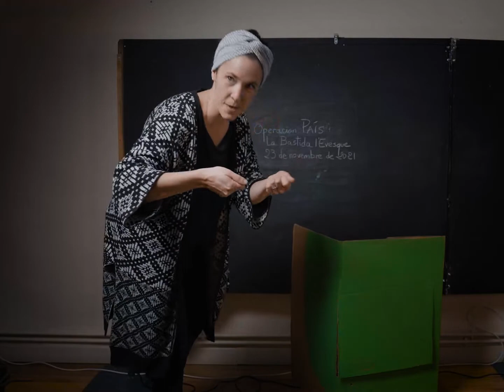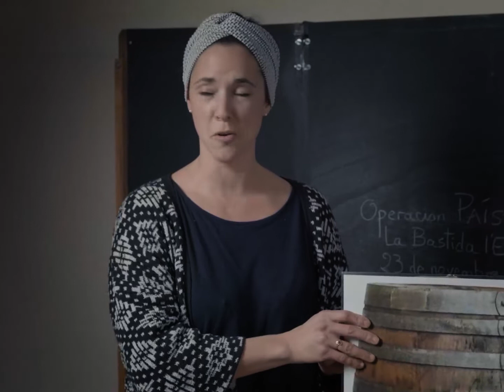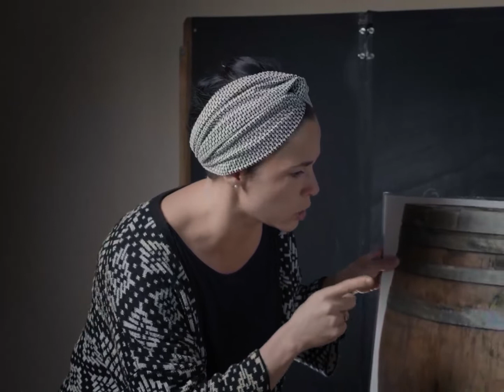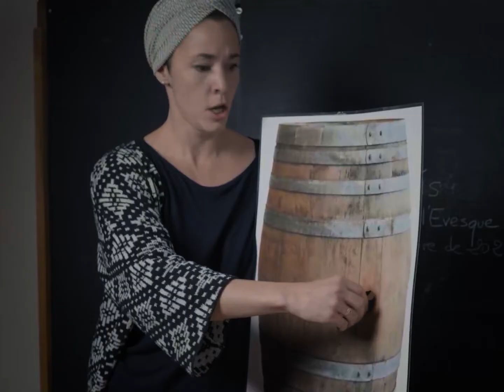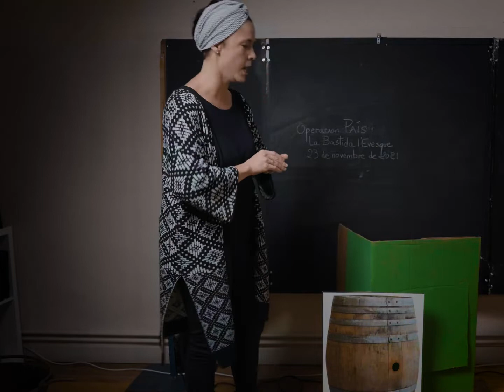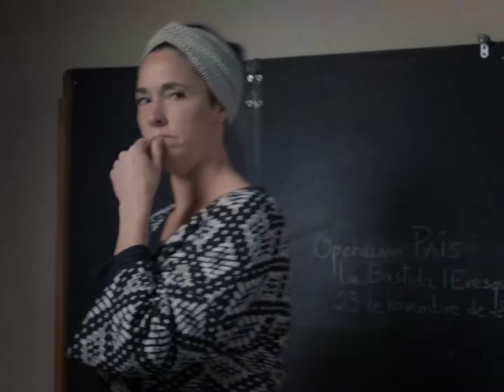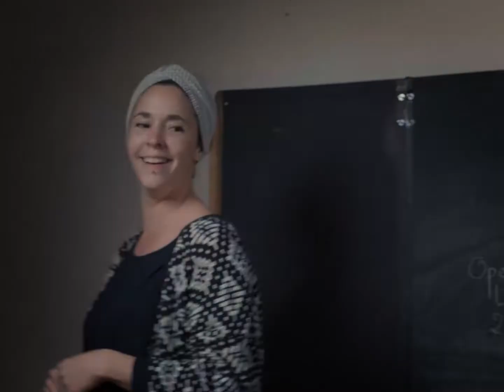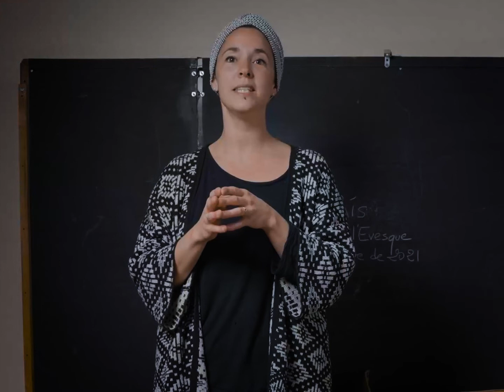Edith Bouygues - L'Enfant polit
Capturé par le Drac, l'Enfant polit est emporté dans le « Pays sous la terre », enfermé dans une barrique et engraissé pour être dévoré par les dracons…
Ce conte ouvre le recueil des Contes del Drac de Jean Boudou (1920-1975), publié par l'Institut d'estudis occitans, seccions d'Avairon e de Tarn en 1975, après la mort du grand écrivain.
« [Aqueles contes] los teni de ma maire nascuda a La Ribièira, comuna de Miirandòl-Bornhonac. La Ribièira, en Albigés, èra parròquia de La Plancada en Roergue. » (Jean Boudou)